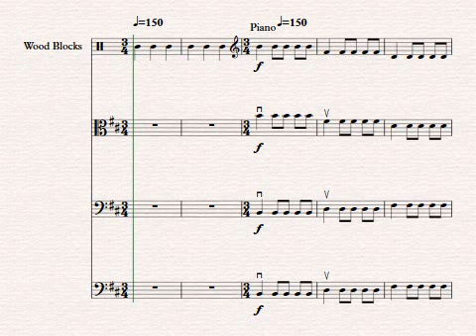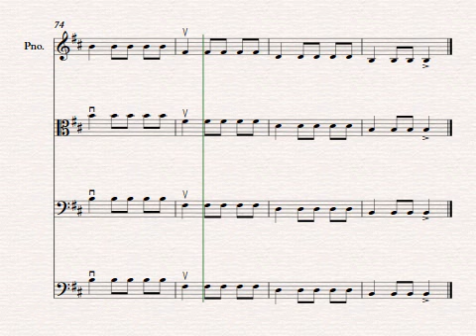Pirate's Plunder performance tempo